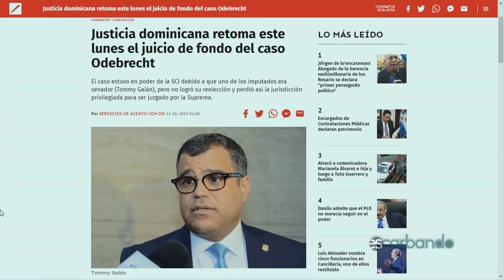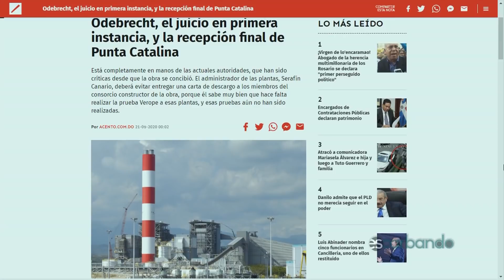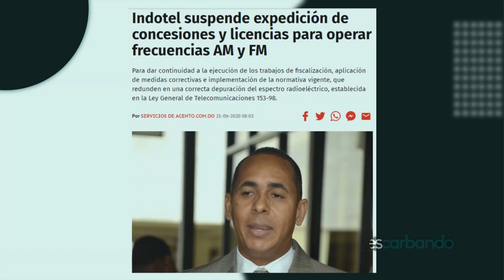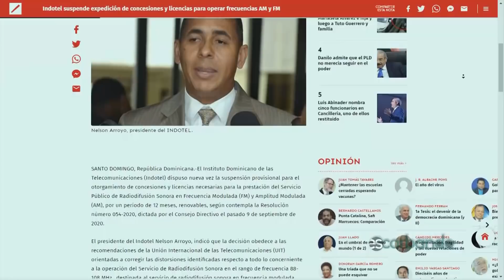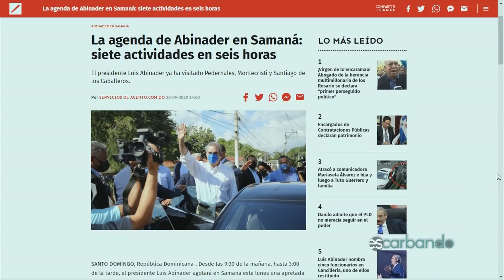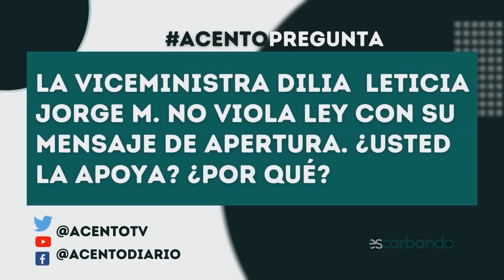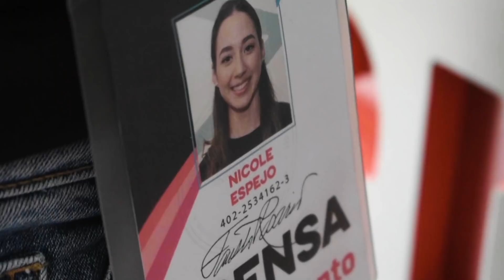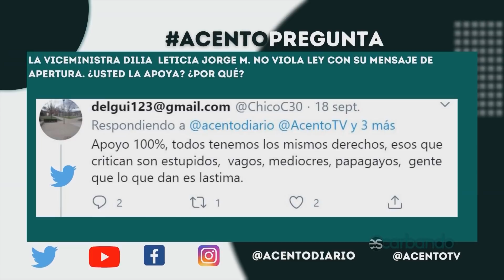ODEBRECHT, Miriam Germán se inhibe y los abogados de los imputados reaccionan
“Ese juicio es nulo, porque se violó el debido proceso, el principio de igualdad, la seguridad jurídica”. Las palabras del abogado José Miguel Minier hacen referencia a lo que ocurrió con su cliente, Ángel Rondón, el supuesto “hombre del maletín” imputado en el caso Odebrecht, que este lunes vuelve a estrado.

En un video que compartió con Acento, Minier explicó que el Ministerio Público mantuvo en un estado de “indefensión total” a su cliente, porque no les entregó las pruebas que le imputaban: “no se pudo ejercer el debido proceso de contradicción de la prueba”, antes del envío a juicio de fondo.

Odebrecht: Dichos de Miriam Germán ahora son usados por abogado de Bautista
 La defensa del acusado de recibir sobornos por la empresa Odebrecht, Andrés Bautista, pronosticó “el desplome acusatorio” del juicio de fondo del emblemático caso de corrupción, especialmente sobre su cliente. Y para ello, recordó la crítica al expediente del Ministerio Público que hizo la actual procuradora Miriam Germán hace tres años, cuando entonces era jueza de la Suprema Corte de Justicia.

“Si una acusación no tiene fundamento y tiene pruebas inservibles como es el caso, no hay duda que se va a desplomar el edificio acusatorio”, dijo el abogado Carlos Salcedo, a propósito de que este lunes, el juicio de fondo contra los seis imputados en el caso Odebrecht reiniciará de manera presencial, en el Primer Tribunal Colegiado del Distrito Nacional.

En unas declaraciones grabadas, Salcedo recordó que Miriam German, “anunció en su momento que con esa acusación el proceso no iba a ninguna parte, en pocas palabras, que las delaciones premiadas no sirven en el proceso y por lo tanto, esa mofa pública la va a vivir el Ministerio Público”, argumentó el abogado.

AcentoTV